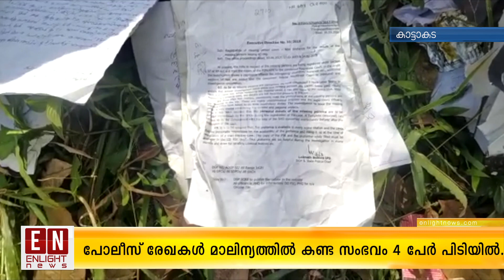പോലീസ് രേഖകൾ മാലിന്യത്തിൽ കണ്ട സംഭവം 4 പേർ പിടിയിൽ. | Malayalam Latest News | Enlight News